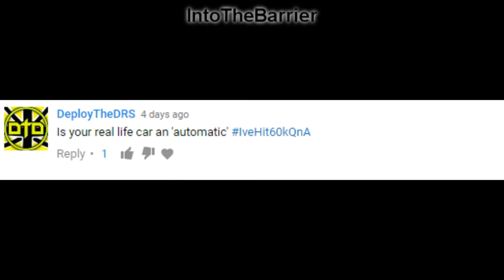MY LIFE IS COMPLETE!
I can't believe that out of 60,000 people, I was one of them...